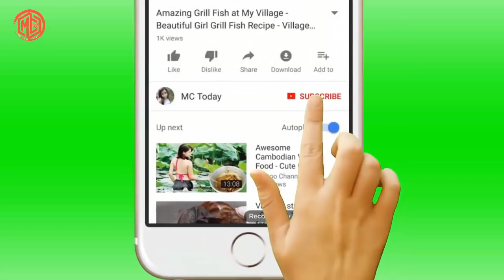Popular Cute Baby Dog Playing with Smart girl in Home - Beautiful girl and Smart Puppy Dog